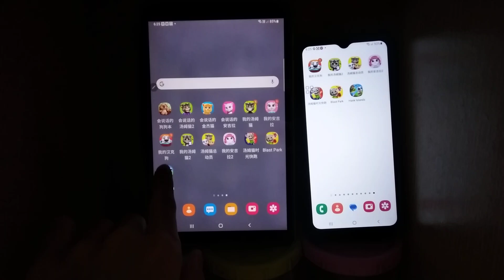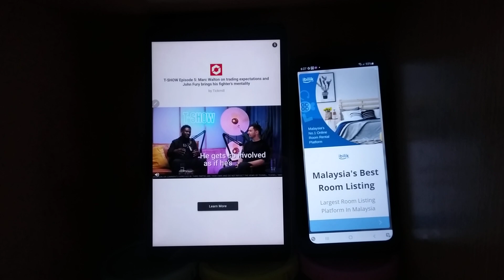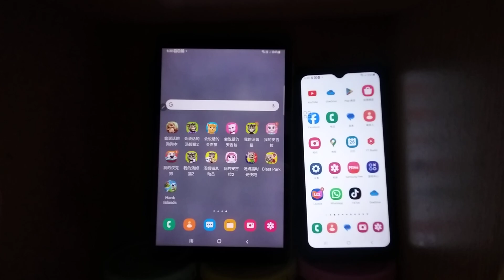My Talking Hank Islands Echo 19917